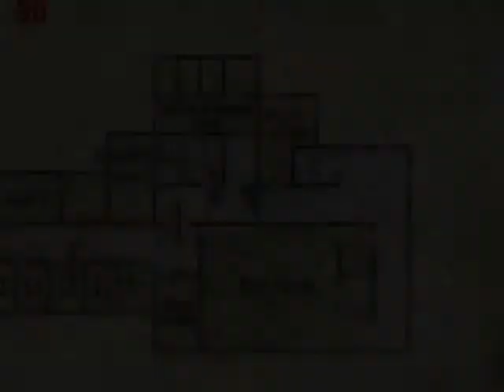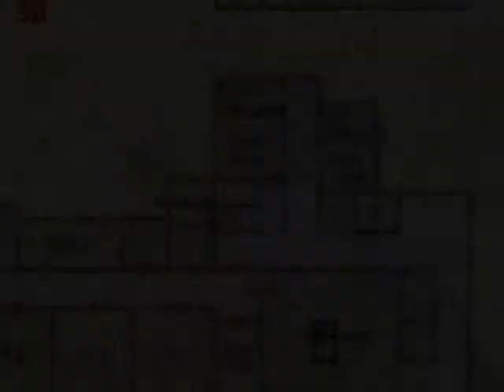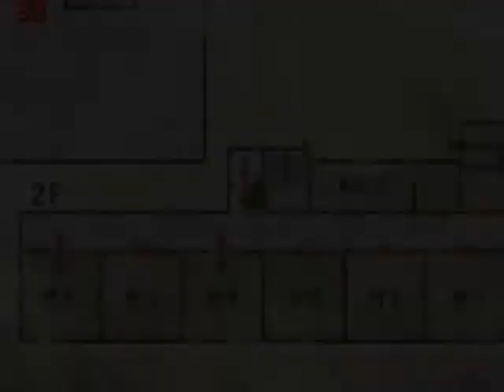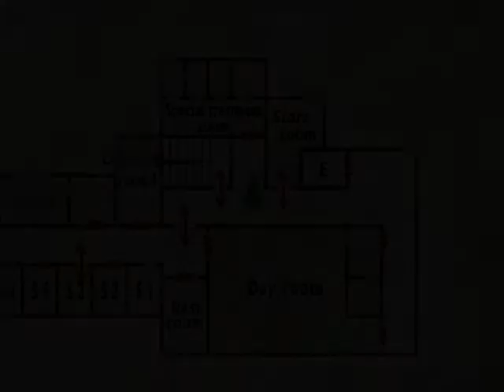Let's Play Silent Hill 2-022-Those dang hell hospital nurses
What can I say rings and nurses, ah this takes me back to nam. All copyrighted material belongs to their rightful or unrightful owners.